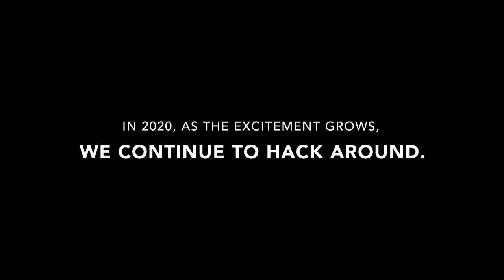ACCA Finhack 2020: Teaser Trailer